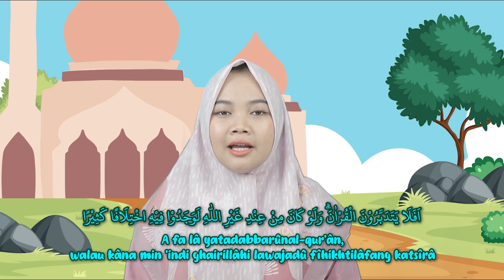MALAM NUZULUL QURAN || RAMADHAN || UMMI ASRI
Hai! Ummi Asri Akan Mengajarkan Agama Islam dengan cara yang menyenangkan dan mudah dipahami untuk anak - anak.

jangan lupa support terus chanel UMMI ASRI
daadaa!

Find Us on Sosmed

RAGNALA TEAM

Asri Aminah / Ummi Asri - Talent

Bowo Kisworo - Script Writer & Video Editor

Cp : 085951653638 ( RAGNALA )